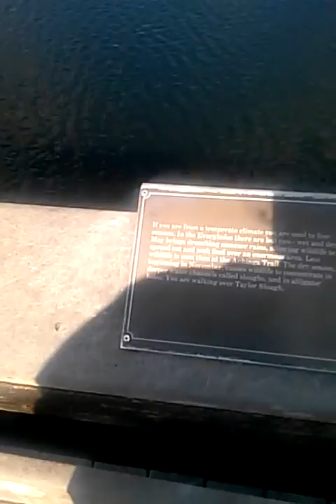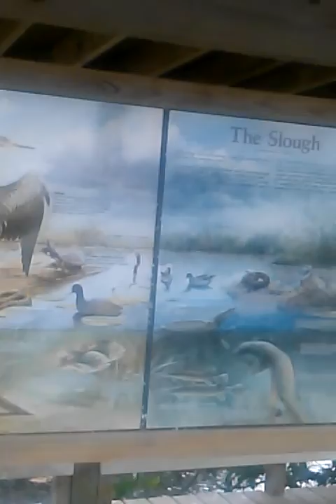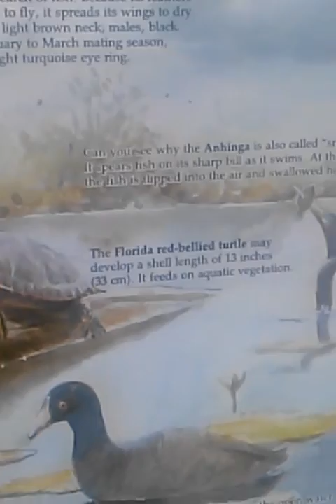Pt 2 Everglades